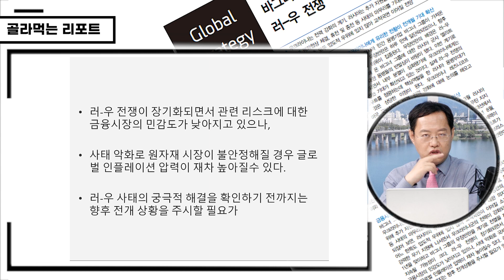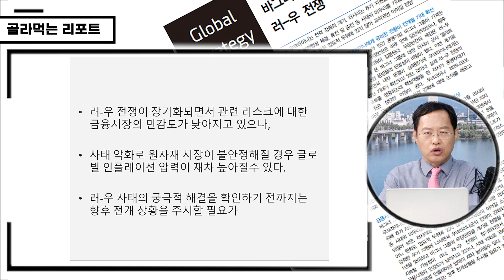[골라먹는 리포트] 바그너 그룹 반란으로 경기침체 곧 온다? |김장열|골라먹는리포트|매일경제TV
근거를 가지고 제대로 투자하자
리포트로 보는 종목 선정!
내가 산다면? 난 이 종목을!

[제작: 김민지 출연: 김장열 유니스토리자산 투자전략 본부장]